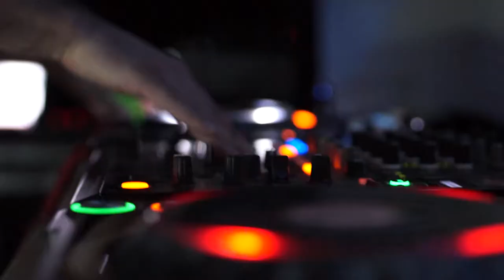Swipe Manhattan - Aftermovie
Aftermovie für die Bar Manhattan in Wilhelmsburg.